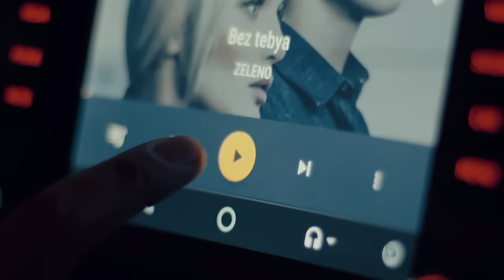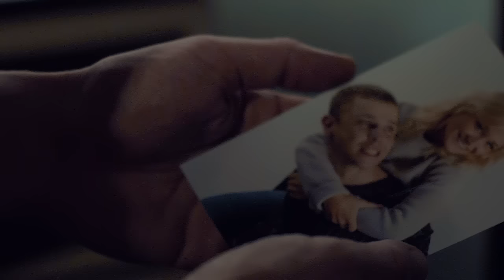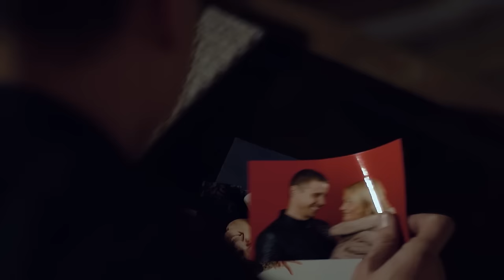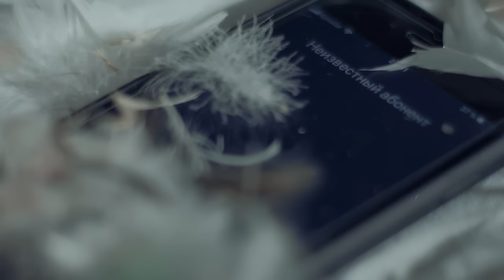ZELENO - Без Тебя [Премьера Клипа]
ZELENO - Без тебя [Премьреа Клипа]

Автор Музыки/Слов: Евгения Пастырева

P.s. Все будет ZELENO